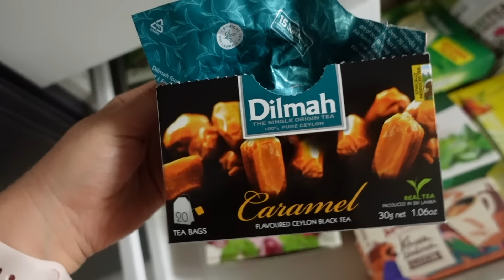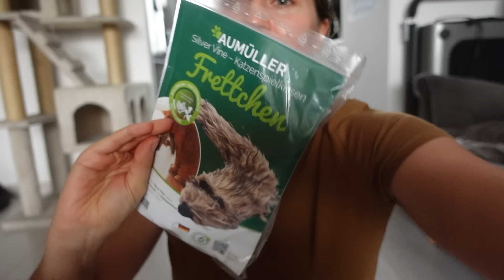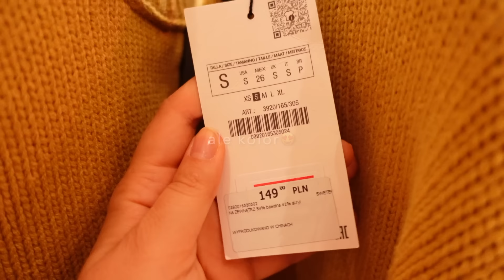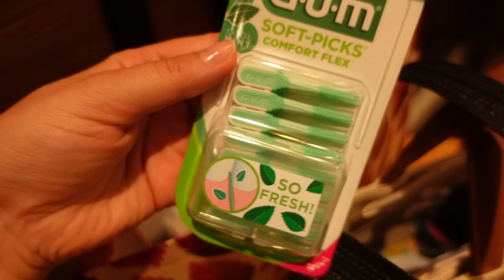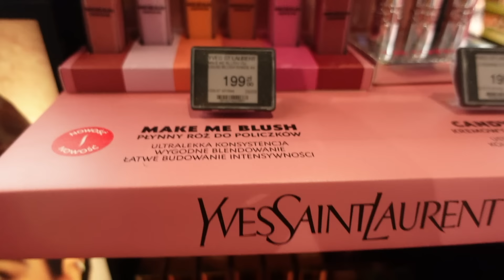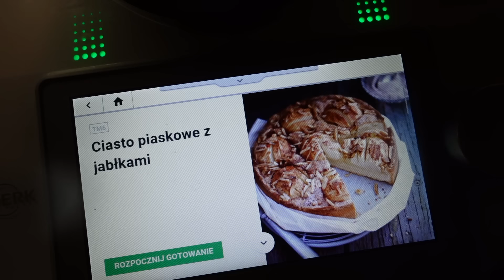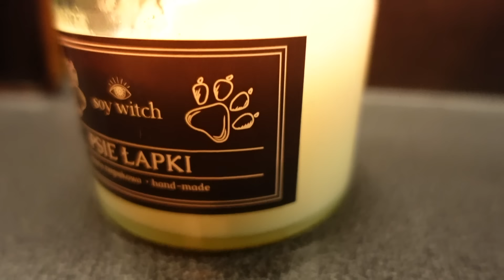Prawie to kupiłam 🙈 Solo date 🥰 Idziemy na pumpkin spice latte ☕️ To jest lepsze od szarlotki 🍎🍰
Kochani,

Buziaki!